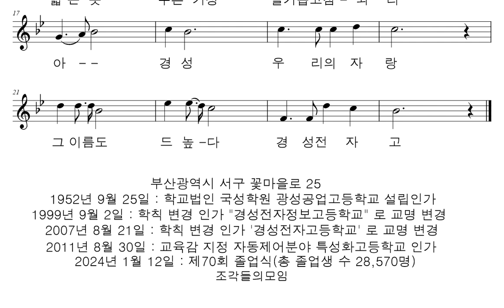악보와 반주 교가 #817 경성전자고등학교 교가를 프로그램을 사용하여 악보로 만들어 보았습니다.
부성문 작사
안은호 작곡

구덕의 맑은정기 가슴가득 품어안고
한마음 큰뜻으로 미래꿈 키워내는
여기는 희망의동산 배움의터전
높은덕 밝은슬기 올곧게 펼쳐가리
아아경성 우리의자랑
그이름도 드높다 경성전자고

동녘의 아침햇살 가슴마다 가득하고
사랑과 우정으로 세계화에 앞장서는
우리는 경성의건아 내일의 일꾼
넓은뜻 푸른기상 슬기롭고 참되리

부산광역시 서구 꽃마을로 25
1952년 9월 25일 : 학교법인 국성학원 광성공업고등학교 설립인가
1999년 9월 2일 : 학칙 변경 인가 "경성전자정보고등학교" 로 교명 변경
2000년 2월 25일 : 학교 이전 현 위치 서대신동 3가 184번지
2007년 8월 21일 : 학칙 변경 인가 '경성전자고등학교' 로 교명 변경
2011년 8월 30일 : 교육감 지정 자동제어분야 특성화고등학교 인가
2024년 1월 12일 : 제70회 졸업식(총 졸업생 수 28,570명)

행복하세요
I wish you
happiness.